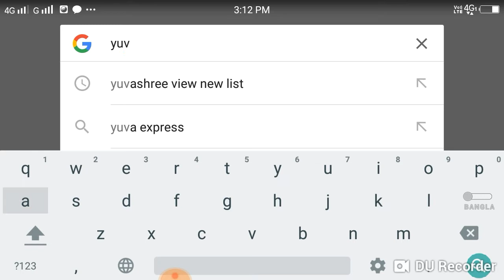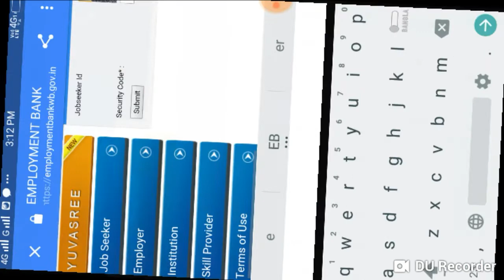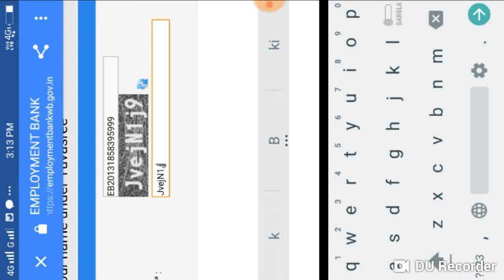যুবশ্রী এর স্টেটাস দেখে নিন ???কীভাবে চেক করবেন ???